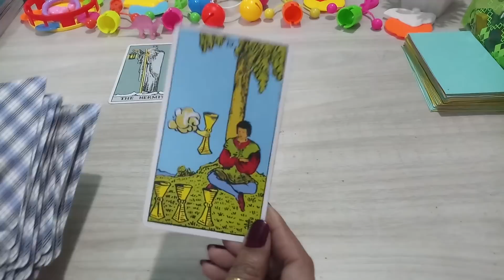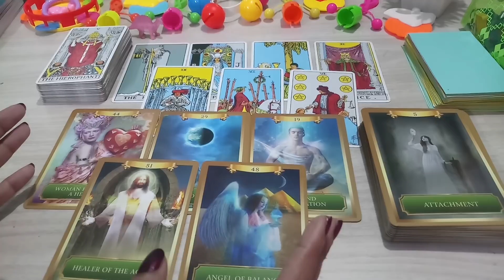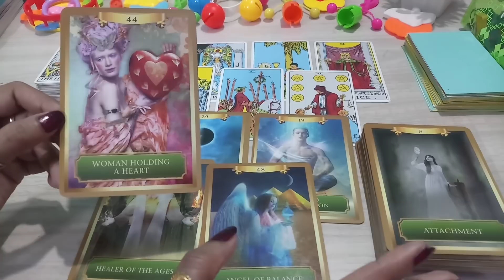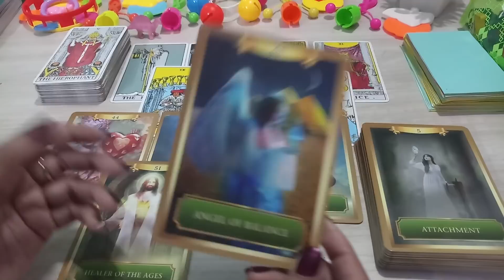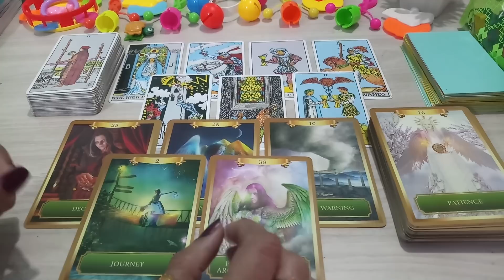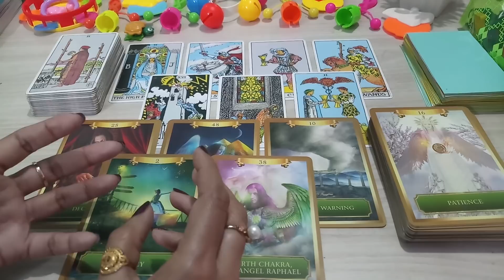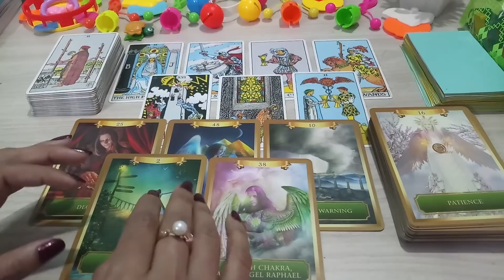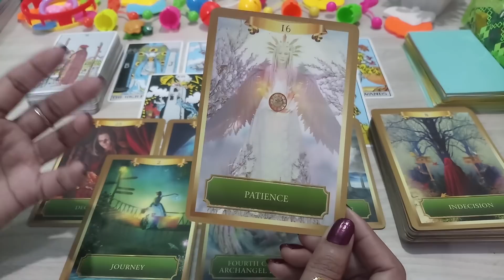(Part-1)⚙️Log Aapki Or Aakarshit Kyon Hote Hai?⚙️ ( Timeless ) Tarot Card Reading In Hindi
Hello, नमस्ते 🙏🙏🙏,

Log aapki or aakarshit kyon hote hai?

00:00 Introducation
01:03 Pile Selection
01:12 Pile 1
14:41 Pile 2
 Pile 3 Yellow Continue Second video part-2 visiting now...!